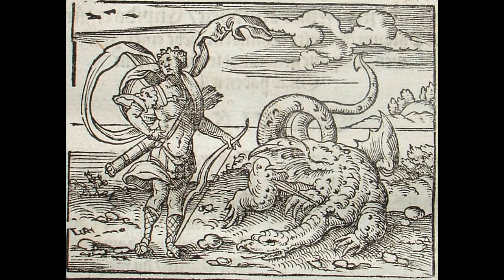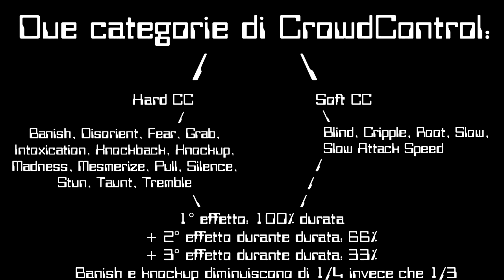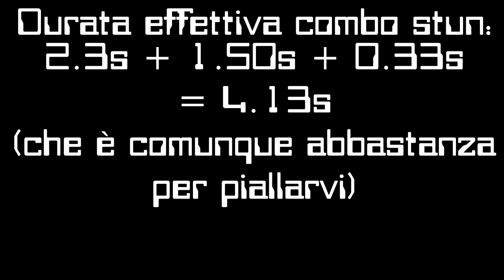Quello Strano Consiglio - Apollo e la palla di pelle di Apelle (Lore, Arena, Joust) [Smite Ep.01]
Dopo l'episodio introduttivo, possiamo partire con la prima divinità: Apollo, dio della musica eee... di un sacco di cose.
Ricordate che questi sono CONSIGLI, più che guide vere e proprie: linee guida, tra l'altro pre-patch Season 2, visto che la Season 2 ha portato non pochi oggetti e cambiamenti sia in Apollo (e vari altri dèi) che nelle build.
Godetevi questo assaggio di "quando ancora non esisteva Achille's Spear"! (ottima attiva su Apollo ora)

SMITE è un MOBA (Multiplayer Online Battle Arena) pubblicato dalla Hi-Rez, già autrice di Tribes: Ascend e Global Agenda. Inaspettatamente, forse, per loro, il gioco ha riscosso un grande successo ed ora si stanno impegnando per imporsi sulla scena competitiva mondiale come (l'unico?) MOBA in terza persona, dinamico. In terza persona reale, non isometrico come i classici Dota o League of Legends, quindi potenzialmente molto più movimentato.
Il sistema economico è stabile: i giocatori possono comprare skin alternative e voice pack per "gemme", che tuttavia sono ottenibili anche in gioco, mentre per avere ogni dio si può scegliere di pagare una volta soltanto e sbloccarli tutti, pagare ogni dio un tot di gemme, oppure sbloccarlo con il Favore, moneta guadagnata in ogni match e ad ogni login.
La bellezza del fare una serie su Smite, è che non dovrò limitarmi a parlare del gioco, ma finalmente potrò raccontare a qualcuno come esista un mito che parla dell'amputamento di testicoli e occhi e cose che al confronto il sadomaso è un giochetto per ragazzini.